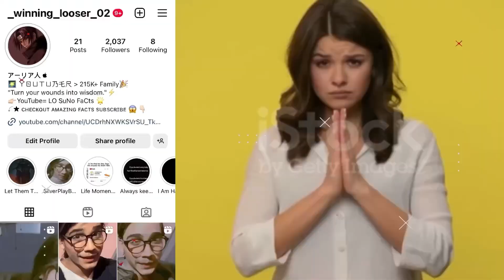😳"The Origin of Darkness: Unraveling the Demons' Descent"राक्षस कहाँ से आये? in Hindi